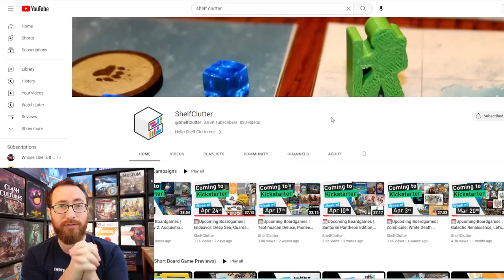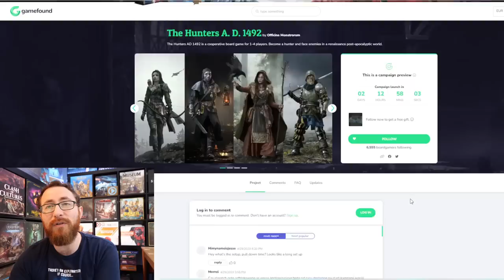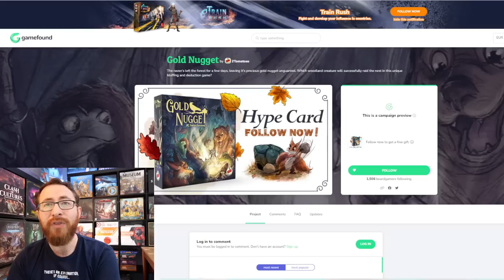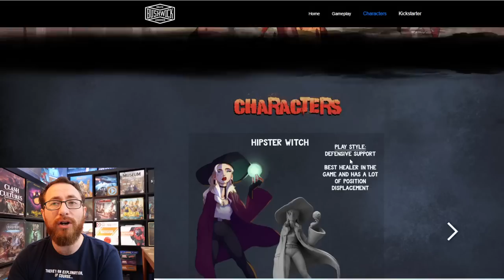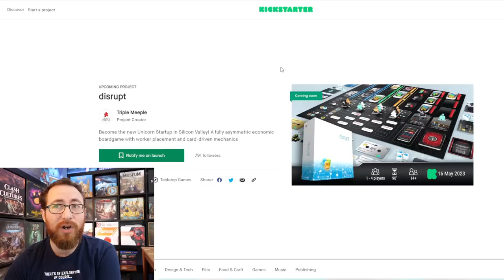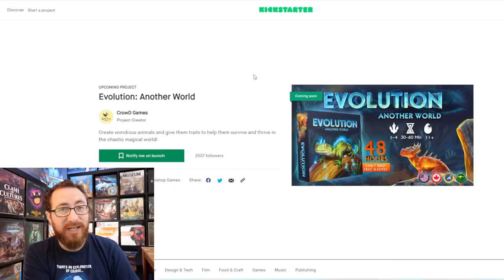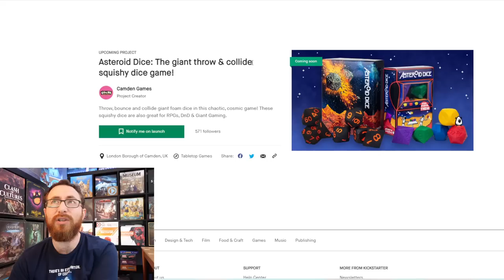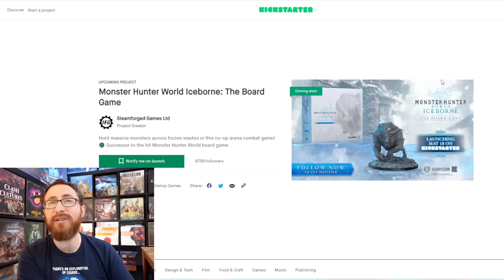Upcoming Kickstarter & Gamefound Board Games for May 2023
All the upcoming Kickstarters! This time for everything coming up in May. Or at least everything as of now.

TimeStamps:
00:00 - Introduction
00:09 - Shelf Clutter
00:50 - LevelUp Retreat
01:40 - CLANK! Legacy 2
02:20 - Wishland: Dreams from America
02:50 - The Hunters A. D. 1492
03:43 - Skytear Horde: Monoliths
05:00 - Cities of Venus
05:15 - Gold Nugget
06:05 - Leviathan Wilds
06:45 - The Great Rat Wars
07:15 - Raising Robots
08:15 - Aeon Trespass: Odyssey Second Printing
09:00 - Ahotnik
09:15 - Dead Cells: The Rogue-Lite Board Game
09:40 - disrupt
10:00 - Monster Hunter World Iceborne: The Board Game
11:20 - Apex Legends™: The Board Game
12:00 - Evolution: Another World
13:05 - Loam
13:30 - RUSE - Instincts Of The Den
14:05 - Into the Godsgrave
14:35 - Asteroid Dice
15:00 - Galaxy Postman
15:05 - Thunder Rolls: The Garage Expansion
15:30 - Solar Titans
15:50 - Picks of the Month